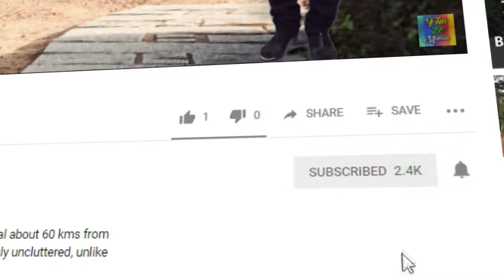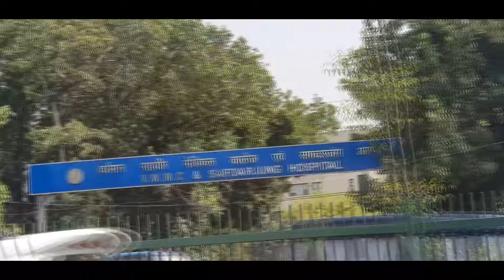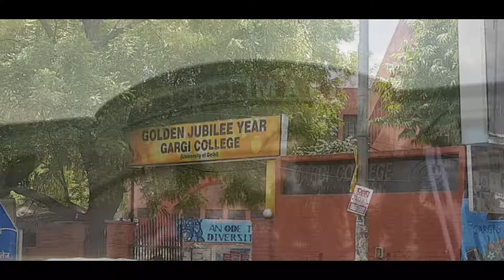DELHI Street Tour | Dilli ki sair kare |Dilli ke attractions l Delhi tour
दिल्ली -भारत की राजधानी
नाम से ही गर्व का अनुभव होता है ।
एक ऐसी एतिहासिक नगरी जिसको जितना भी देखें कम है ।
कहते है असली दिल्ली तो यहाँ की गलियों में बसती है । यहाँ की गलियों के अद्भुत नजारे आपको हर बार एक नया अनुभव देंगे जिससे आप यहाँ जितनी भी बार घूमने जायें हर बार नयापन महसूस होगा ।
आज की वीडियो में कई बेहतरीन जगह की आपको सैर कराते है । painted house , लोधी कॉलोनी की कला सहित कई जगह आपको देखने भर से रोमांचित कर देंगी ।

STREET TOUR Of DELHI | आइए दिल्ली के नजारे देखें | LODHI COLONY की  STREET ART देखें,  दिल्ली के माॅल, कालेज, मार्केट देखें ।

दोस्तों, आइए देखें सुंदर सिटी दिल्ली।
नई दिल्ली भारत की राजधानी है और भारत सरकार की कार्यकारी, विधायी और न्यायपालिका शाखाओं का घर है। दिल्ली कला, वाणिज्य, शिक्षा, मनोरंजन, फैशन, वित्त, स्वास्थ्य सेवा, मीडिया, पेशेवर सेवाओं, अनुसंधान और विकास, पर्यटन और परिवहन सभी में प्रमुखता के लिए योगदान देने वाली शक्तियों के साथ एक बड़ा महानगर है। यह भारत का दूसरा सबसे बड़ा शहर है